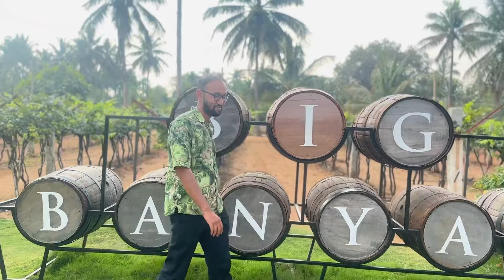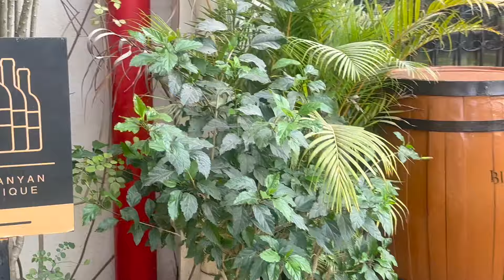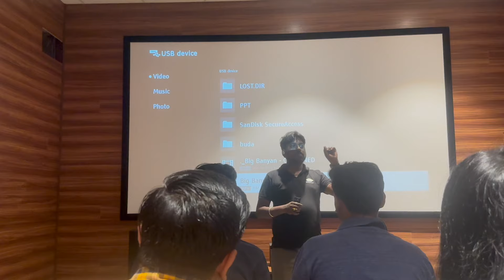Big Banyan Vineyard - Experience Italy in Bengaluru !!! 🍇🍷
Experience Italian-inspired wines, cozy ranch stays, and delicious dining in Bengaluru. Join us for a taste of vineyard charm and wine tasting curated by passionate winemakers. Your perfect getaway awaits!

Join us on Instagram for more tips, behind-the-scenes, and daily inspiration.

Timecodes
0:00- Intro
1:01- The Arrival
2:51- Things to Remember
4:11- The Tour
10:07- Wine Tasting
10:55- The Stay